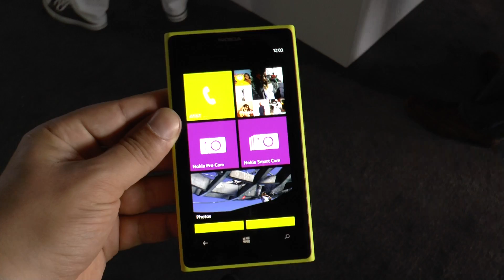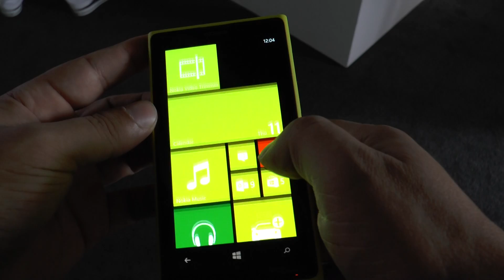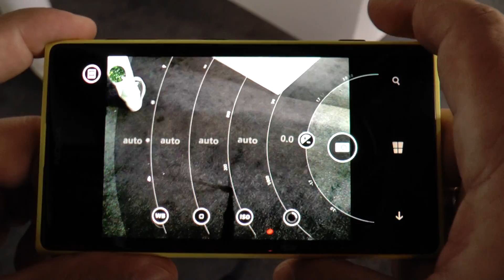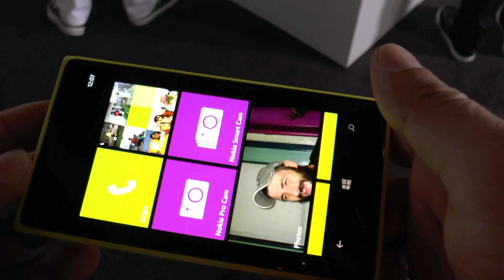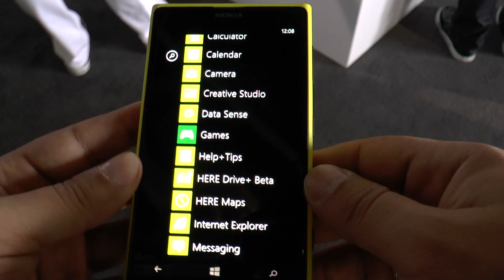41 Megapiksel kameralı Nokia Lumia 1020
New York'ta tanıtılan Nokia Lumia 1020'ye yakından bakıyoruz. Daha fazla bilgi için